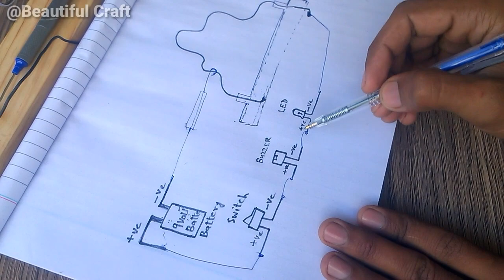How to make awesome buzz wire game diy at home | Beautiful Craft diy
Hi Friends, @BeautifulCraftchannel How to make very easy and awesome buzz wire game a country fete games used by Mr. Bean. This is the one of the most funniest game and complex too. buzz wire game is the best for challenges, So watch this video and make it very easy at home (homemade diy). This very helpful model for all science projects diy. You can make also very small and giant buzz wire game too but difference will be in source of voltage and current in the circuit. This is awesome buzz wire game. Buzz wire game circuit is very easy and used direct current (DC). So 9 Volt dc current is enough for small awesome electric based games. This game can play every one and so lovely game. Awesome homemade diy of electric hacks.
Material you need for this are, A wood, Wood cutter, Measuring ruler, Drill machine, sand papers, Hot glue gun, some wires, aluminium or copper wire, Battery (9volt), soldering iron, a switch, LED, Buzzer and Tape.